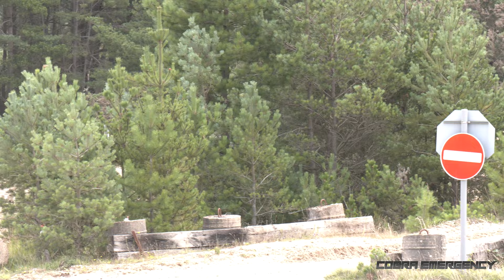Varients of new Ajax armoured vehicles on the driving range 🪖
Various types of Ajax armoured vehicles practice driving around Bovington Tank Training Area, home of the Armoured Trials and Development Unit (ATDU).

The family of Ajax Armoured Vehicles are new to the British Army and set to replace current armoured vehicles. Featured is the primary varient Ajax infantry fighting vehicle with it's Telescoped 40mm Cannon, the Ares personnel carrier and the Atlas recovery vehicle.

Recorded: 2023
Ⓒ CobraEmergency